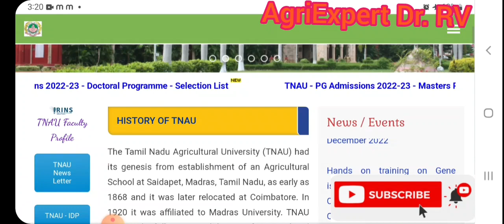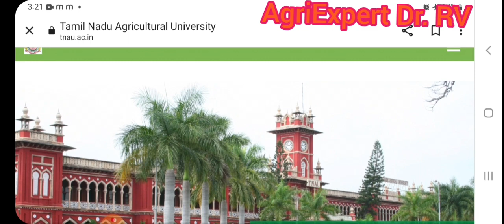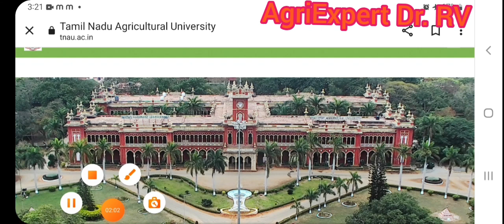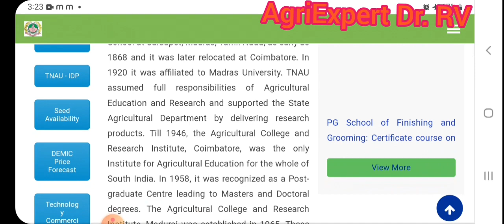TNAU B.Sc Agri Counseling 2022-23|Special reservation Counseling|Vacancy|Expected cutoff marks